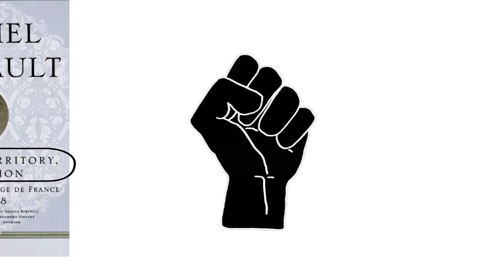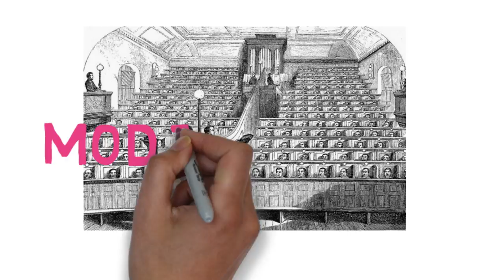Three Minute Thought: What Is Governmentality?